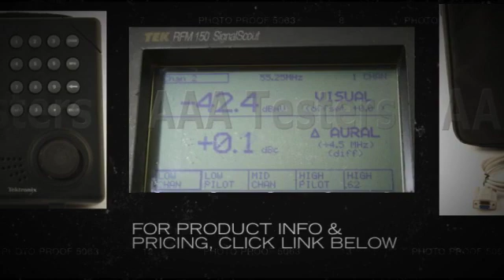Tektronix Signal Scout RFM150 Coax CATV RF Meter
The RFM150 SignalScout is a high-performance RF signal level meter designed to meet the demanding requirements of cable TV applications.